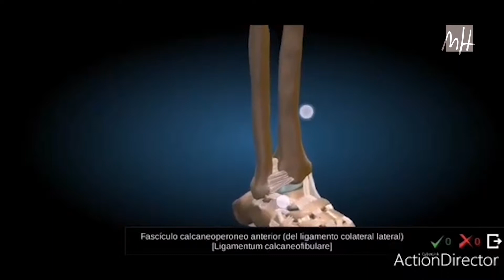Setmana UMH en imatges 25-06-2021